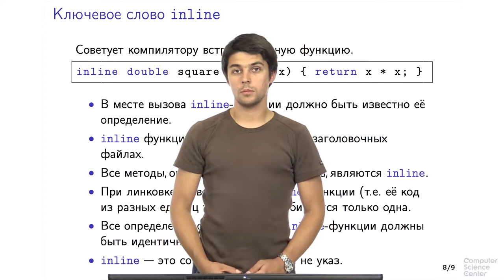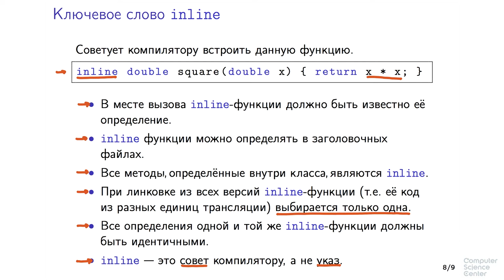Программирование на языке C++ - 179 урок. Ключевые слова static и inline